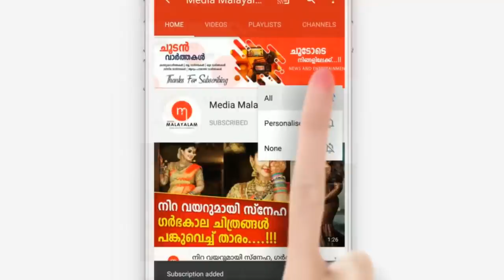നാട്ടുകാർക്ക് നല്ലത് ചെയ്തതിന് ജനമൈത്രി സ്റ്റേഷനിലെ പോലീസുകാരന് സസ്പെൻഷൻ, ആകെ നാണക്കേടായി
Placed Tea vending machine in Police Station, police officer got suspension.